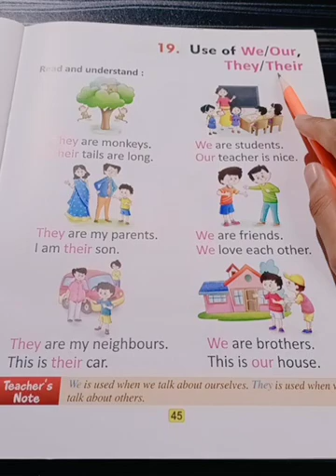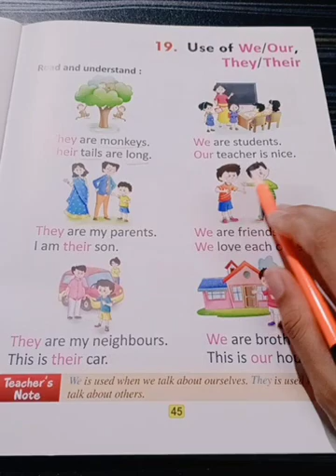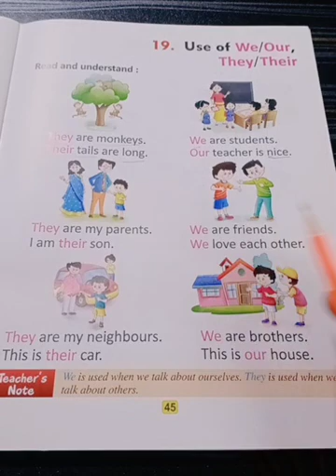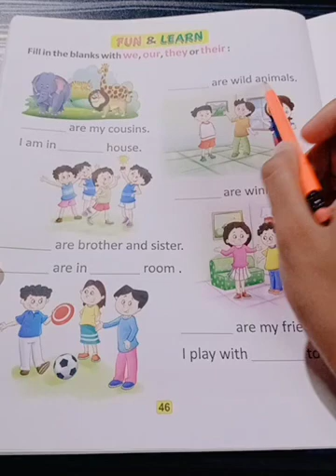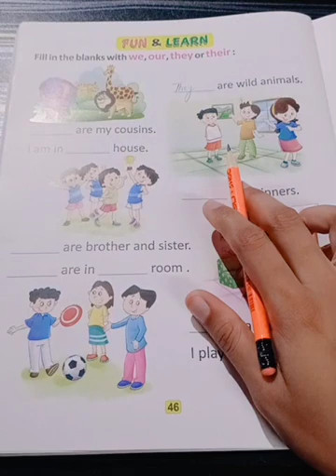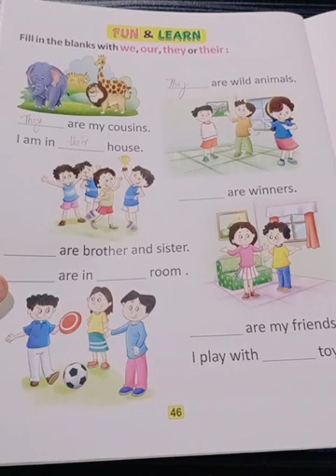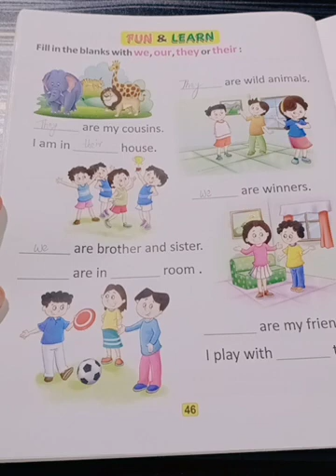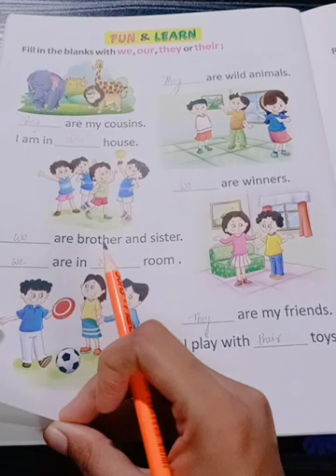class Explorer ch-19 use of we/They